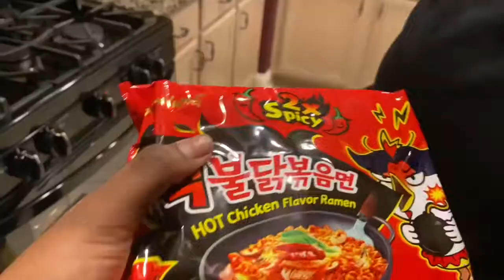SPICY NOODLES CHALLENGE+BABY POWDERED DONUT PRANK (extremely spicy!)